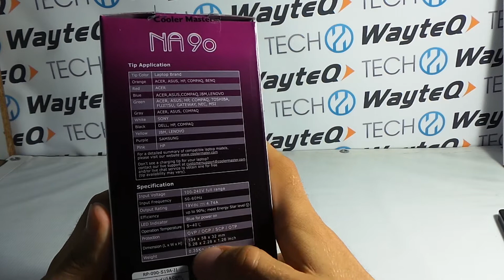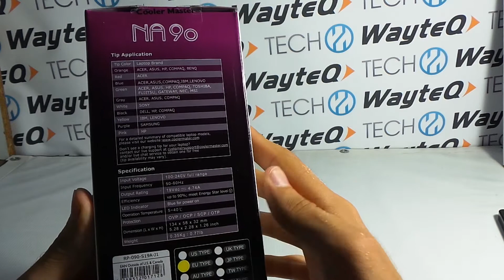Cooler Master NA90 univerzális notebook töltő bemutató videó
Bemutatjuk a Cooler Master 90 wattos univerzális notebook töltőjét, az NA90-es modellt.